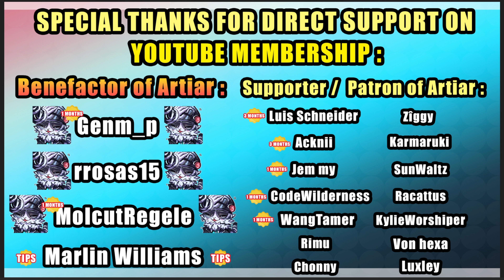How does a 21 days doplhin spender account looks like in AFKJOURNEY